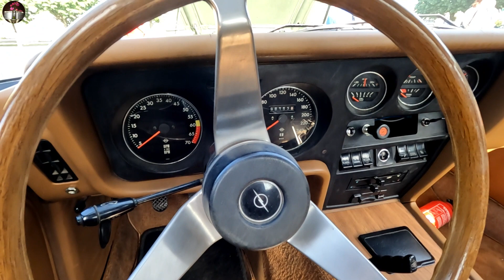Virtual muséum : Opel GT coupé 1.9L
Musée automobile virtuel : présentation sans son de l'extérieur et de l'intérieur d'une Opel GT coupé 1.9L